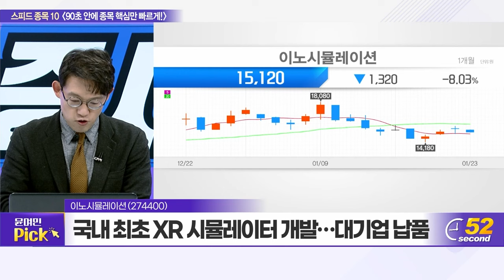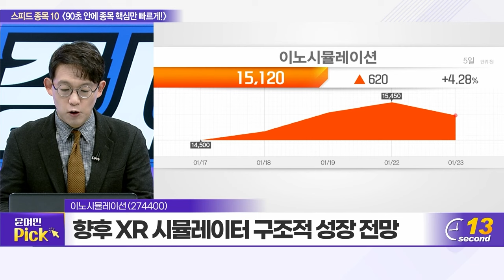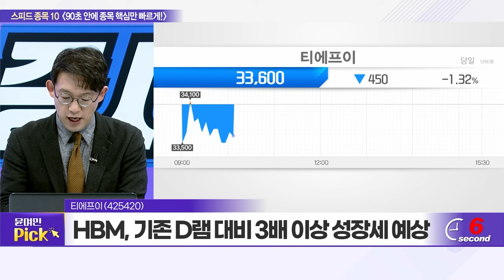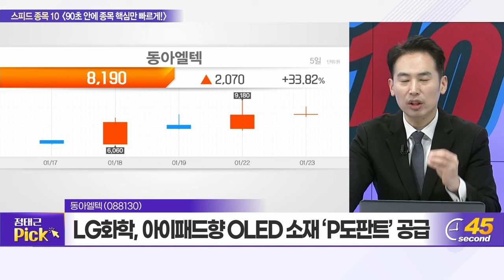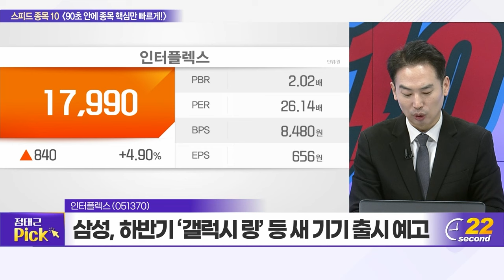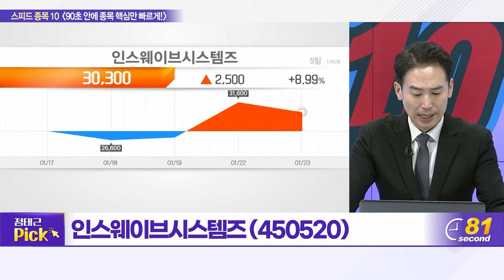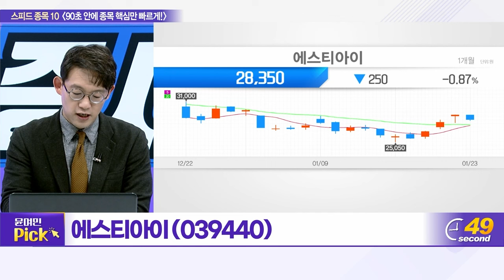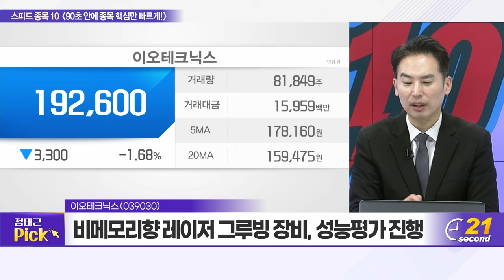이노시뮬레이션, 깨끗한나라, 티에프이, 동아엘텍, 우진, 인터플렉스, 넥스틴, 인스웨이브시스템즈, 에스티아이, 이오테크닉스_스피드 종목 10 (20240123)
이노시뮬레이션(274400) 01:02
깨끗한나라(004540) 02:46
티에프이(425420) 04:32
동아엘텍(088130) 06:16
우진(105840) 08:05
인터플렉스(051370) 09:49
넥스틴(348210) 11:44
인스웨이브시스템즈(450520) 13:22
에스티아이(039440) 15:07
이오테크닉스(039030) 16:52